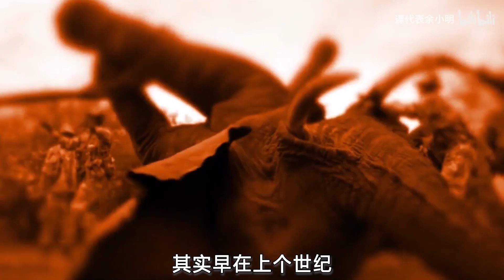Why can we only watch the domineering Yunnan elephants go northward all the time